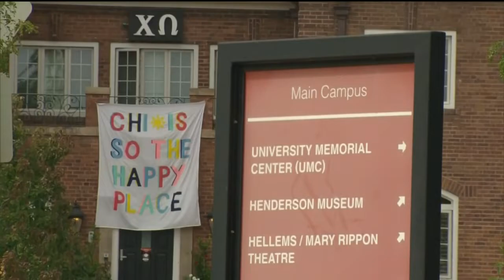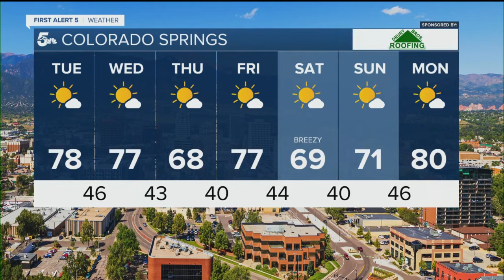KOAA Latest Headlines | September 29, 7am